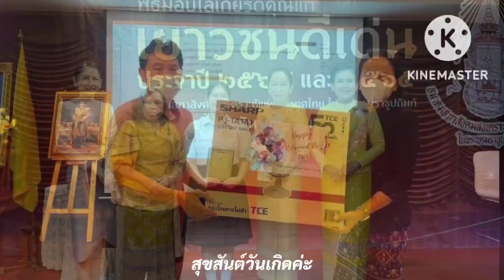สุขสันต์วันเกิดค่ะ รองฯ วนิดา จันทร์เขียว ขอให้สุขภาพแข็งแรง ไม่เจ็บไม่จนและมีความสุขมากๆค่ะ